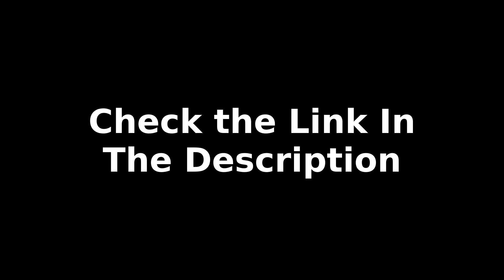[Request] Rafa Bros. Pictures (2021-Present)